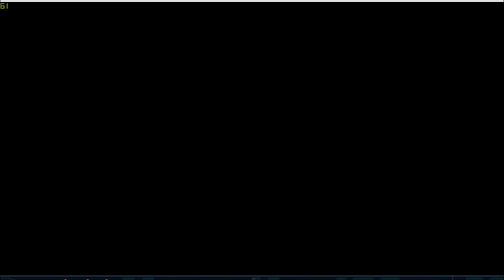Shredder vs My Characters 2/2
I've completed all the cursed sprites so have a look at em via battles.